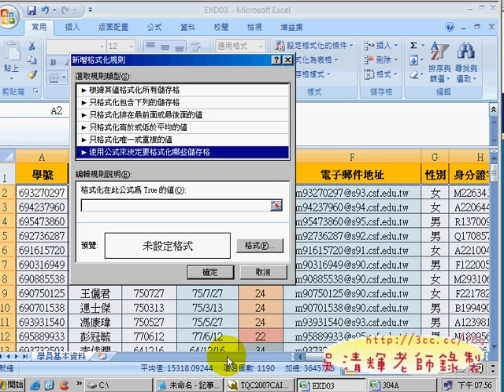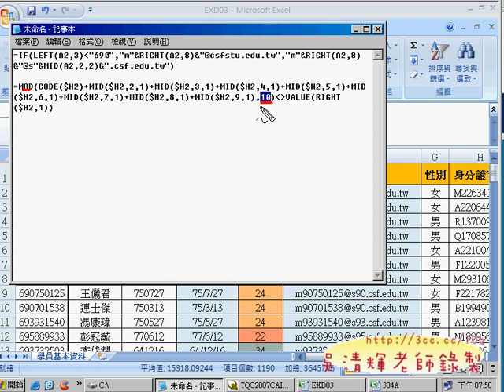304_電腦研習營(5)(TQC_EXCEL2007有聲詳解 吳老師提供)